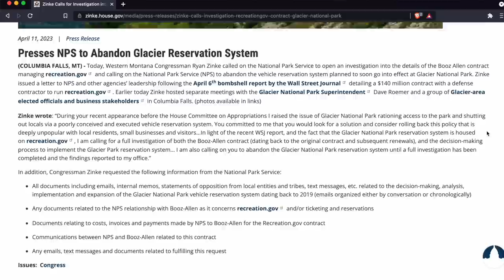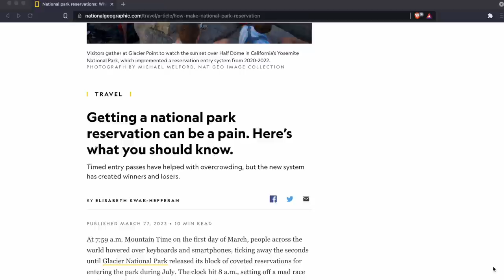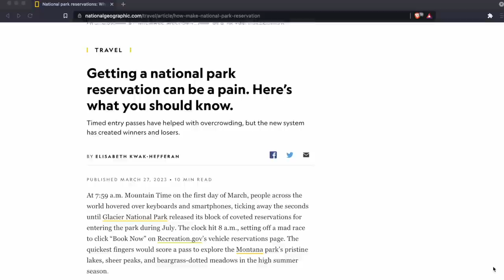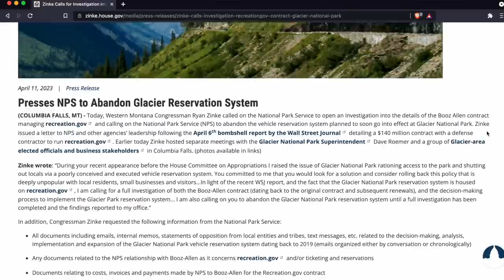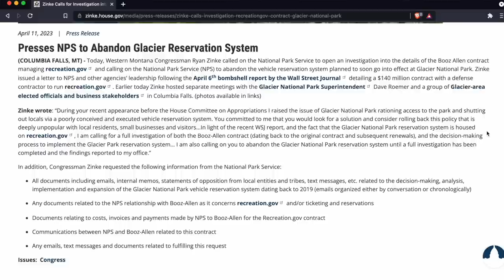Former Secretary of Interior Calls Rec.gov "Total Scam"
Yeah, you read that title correctly. Montana Congressman and former Secretary of Interior Ryan Zinke sounded off on the reservation systems in his district's Glacier National Park, calling the permit scheme a "total scam" in a Tweet from March 1, 2023.

Links to articles:
National Geographic:

Those who would like to send a message to their elected representatives in the House and the Senate can now visit the Democracy IO link below, which provides a quick, painless method by which you can find and message your reps in a matter of seconds.

Just go to the link below, as well as the Google Doc linked below that, copy the FLREA Letter to Reps in Google Docs, then paste that into the comment section in the Democracy IO link. This takes less than two minutes, and you'll rest well, knowing that you took action to affect change for the benefit of future generations of our people.

Thanks for your efforts.

Be sure to check out the most comprehensive National Park guide ever conceived by the human mind, cruise on over

Also, don't neglect the opportunity to stay up to date on Park Junkie's blog

Oh yeah, I just created a new Substack account dedicated to Public Land Access Issues: The Park Junkie Public Land Press

And if you'd like to support our efforts to maintain public awareness of issues that affect our enjoyment of our public lands, consider grabbing some Park Junkie gear for yourself & don't forget your public-land-loving friends, family and associates

Thanks for the support, but most importantly, don't forget to support the future generations of our people, who will inherit our great lands. Let's make sure that these lands belong to them, and not a major corporate interest.